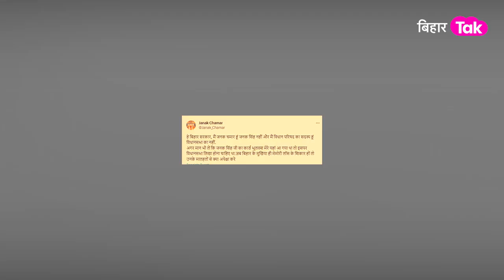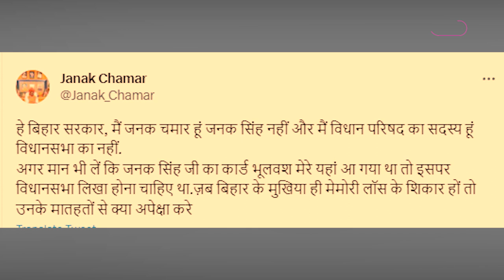Sunil Singh के बाद Janak Chamar भी भड़के, कहा - Nitish जी का मेमोरी लॉस | Bihar Tak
15 अगस्त को पटना के गांधी मैदान में होने वाले स्वतंत्रता दिवस समारोह का निमंत्रण देने में सरकारी अमले ने बड़ा ही दिलचस्प कारनामा किया है। जनक चमार को जनक सिंह बताकर उनके घर निमंत्रण कार्ड भेज दिया गया। ये कार्ड पटना के कमिश्नर कुमार रवि ने जनक चमार को भेजा है।